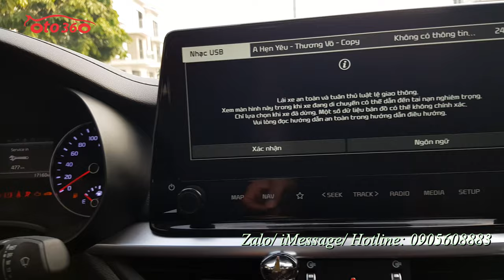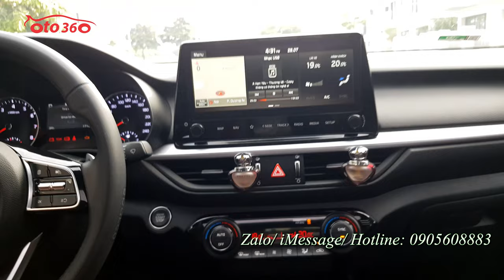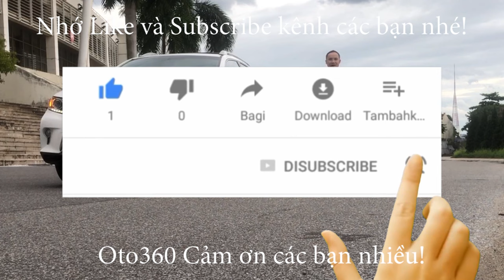Giảm giá bán nhanh chiếc xe Kia K3 2.0 Premium 2022 biển Hà Nội siêu lướt chỉ còn 689 tr đồng